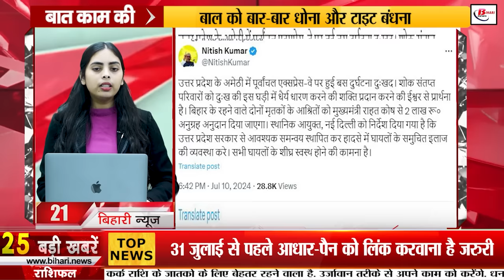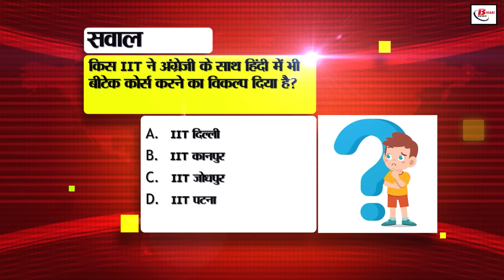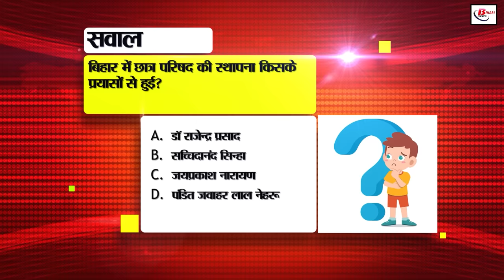Bihar News Live Today of 11th July 2024.EShiksha Kosh portal,Ramayana temple in Bihar,Bihar Tourism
Bihar News Live Today of 11th July 2024.CM Nitish Kumar,e-Shiksha Kosh portal,Shivnath Singh birthday, Patliputra Sports Complex,Ramayana temple in Bihar, Bihar Tourism
1. Recruitment for the post of apprentice in PNB

2. Now reports related to mid-day meals will be registered on the e-Shiksha Kosh portal

3. Today in Bihari Birthday Special, we will talk about

4. Important meeting on July 13 at Patliputra Sports Complex, every panchayat will have a sports club

5. Commission issued these instructions for the third phase of teacher recruitment examination

6. You can save your mobile data in this way

7. Education department gave strict instructions regarding poor quality of mid-day meals

8. Target to plant 1.75 lakh banana plants in the state

9. World's tallest Shivling will be installed in the Ramayana temple under construction in Motihari

10. Lok Adalat will be organized on July 13 to hear these cases

11. If booking of trains to come to Bihar during Diwali-Chhath is full, then arrangements can be made like this

12. This is the future dream of the country's first transwoman inspector

13. Bihar Tourism Policy Guideline 2024 released

14. If children are found with double enrollment in government schools, action will be taken against the headmaster

15. It is necessary to link Aadhaar-PAN before 31 July

16. Sonu of Bihar will be seen in Anurag Kashyap's film Nishanchi

17. BPSC has released recruitment for 76 vice principal posts in industrial training institutes

18. There is a possibility of heavy rain in these districts of the state today

19. This time seats increased for enrollment of girls in Inter

20. Education Minister's statement on shortage of teachers in the university

21. CM expressed grief over the bus accident on Lucknow-Agra Expressway

22. Leader of Opposition Tejashwi Yadav called Nitish a helpless and powerless Chief Minister

23. India defeated Zimbabwe in the third match of T20

24. Today's date is recorded in the history of India for many reasons

25. Keep these things in mind while traveling by train

26. Minister Dilip Jaiswal suspended two officers of the Revenue and Land Reforms Department

27. Bihar government's statement amid the tussle between Chirag and Pashupati Paras over the party office